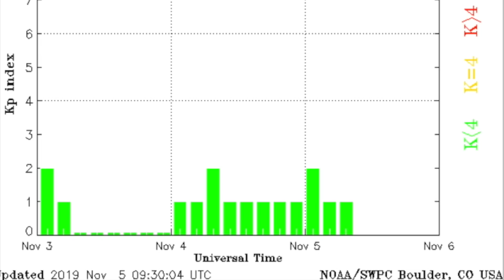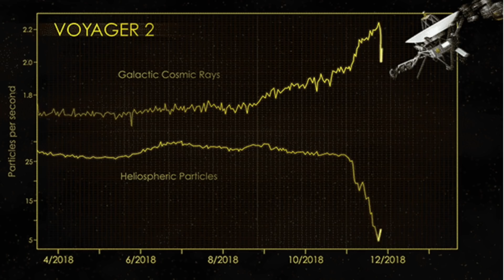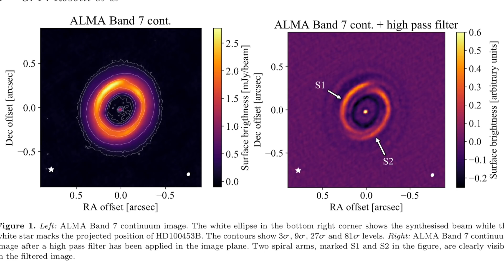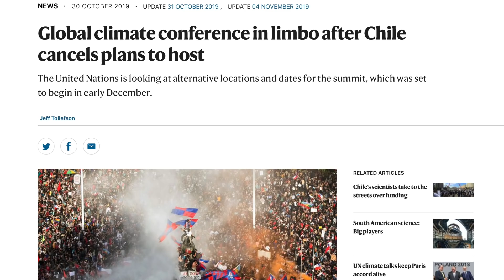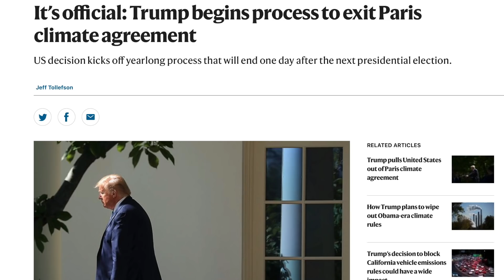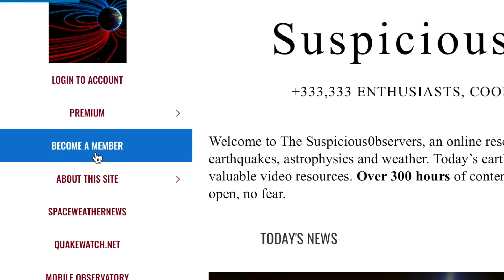Earthquakes, Hail, Climate, Gamma Rays, Perseus | S0 News Nov.5.2019